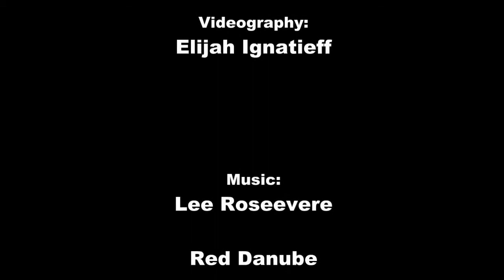The Rev: Read The Signs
The Rev Points to what we need to look for.